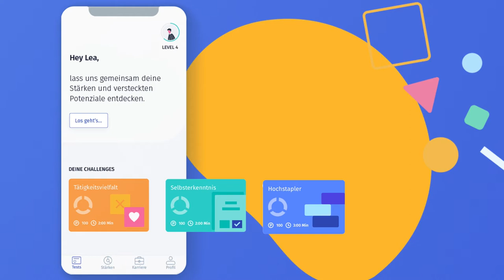Aivy | Managing Life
Aivy is the 2019 winner in the category Managing Life.
Mentor: Thomas Lakner | Frontend Mobile Team Leader | Bundesrechenzentrum GmbH
Team: Arbnor Raci, David Biller, Florian Dyballa, Boas Bamberger

About: Aivy is a mobile app that helps young people, especially teenagers who are uncertain about their professional future, and need help in choosing the right career. Every year about 30 % of apprentices and students drop out. In addition, about 30 % of employees want to start over, causing high costs for the economy, but also for the individuals themselves. With a simple user-friendly design, playful application and profound content based on expert psychological data, Aivy is a clear winner.
The app discovers hidden potential with engaging psychometric tests, stimulates self-reflection about the user’s vocational identity, and helps find a job that truly fits the user’s potentials and life circumstances.

About EYA: EYA is an unique European-wide movement of young innovators who never stop learning, questioning and improving the world we live in. We believe in the power digital technologies can have to create a postive impact on society!